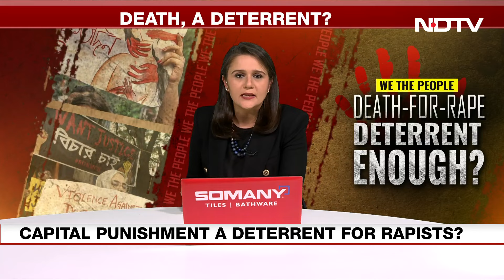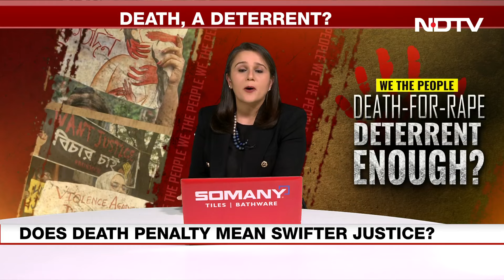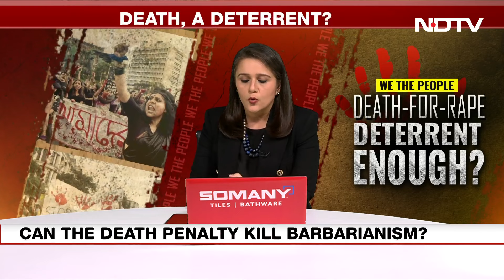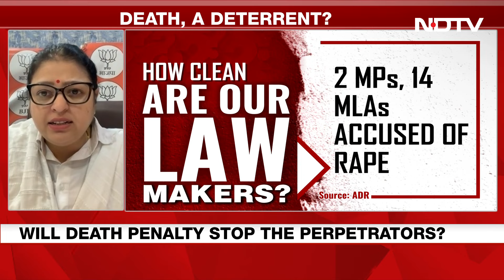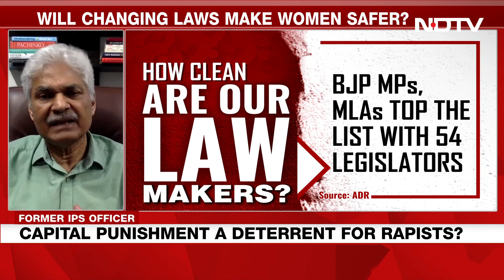Kolkata Doctor Case | Is Death For Rape Deterrent Enough? | Aparajita Bill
Following the horrific rape and murder of the Kolkata doctor, the West Bengal government has passed the 'Aparajita' Bill, introducing the death penalty for rape in cases where the victim dies or is left in a permanent vegetative state. The bill also calls for time-bound probe, fast-track courts and special task force. Executions in India are rare, but did death penalty to Nirbhaya's rapists changed anything? As protests rage on the streets, is death-for-rape the real deterrent or is it just a knee jerk reaction? Watch as panellists discuss on We The People.